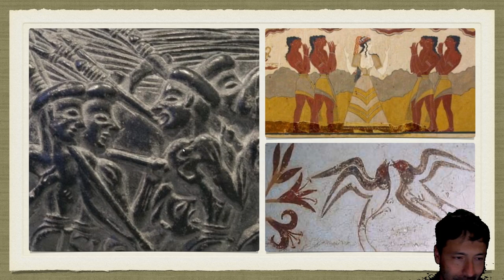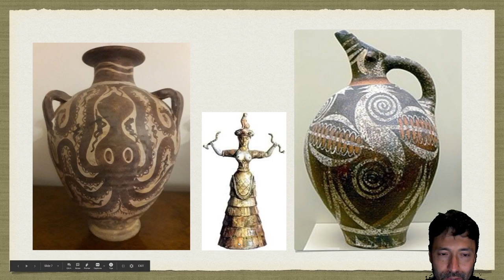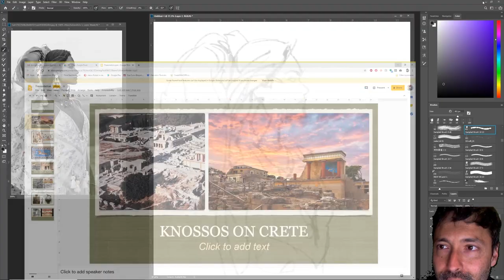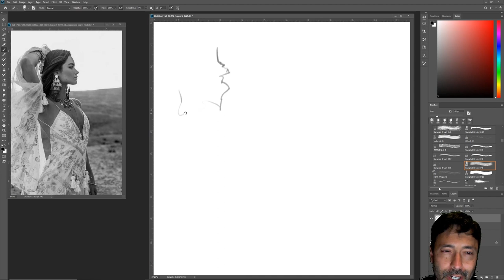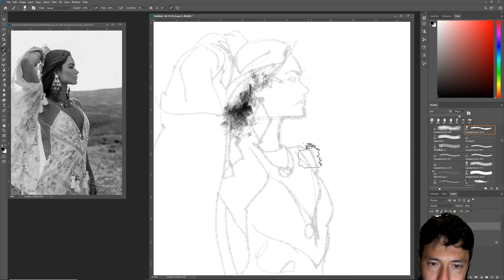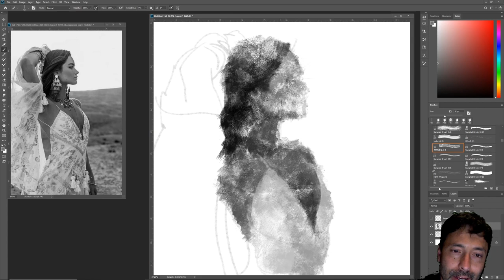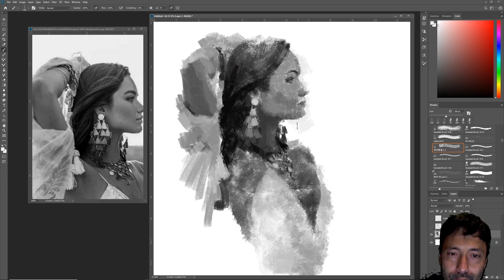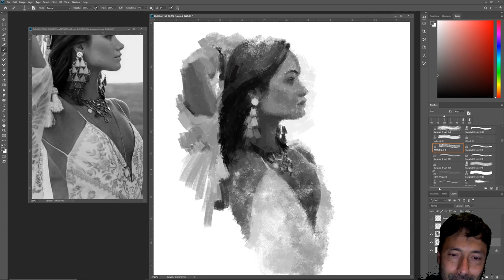Minoan Art History 'Paint Along'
hey guys! This is a very different video from what I normally put on my channel. But because I'm teaching art classes remotely right now, I thought I would toss up this video for everybody including my students. This video briefly covers Minoan art history. It offers a really brief survey of Minoan art as inspiration for my own paint along... And you can listen to my rambling thoughts about the Minoans while I doodle. I was a little (or maybe a lot) sleepy when I made this video. So I wasn't as efficient or coherent as I would have liked to have been. But I think the idea is still come across. The Minoans are an amazing a mysterious culture that continues to inspire my thoughts all the time. My paint along today is done in Adobe Photoshop. I use some digital oil brushes that I really like. Hope you enjoy!